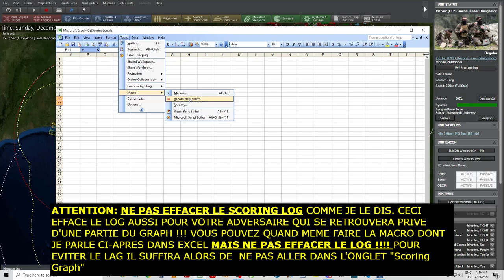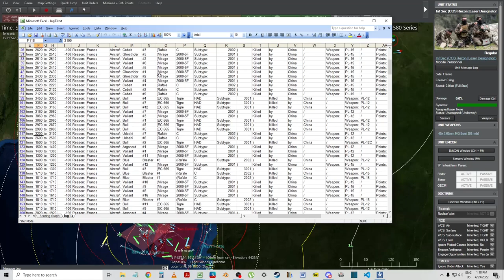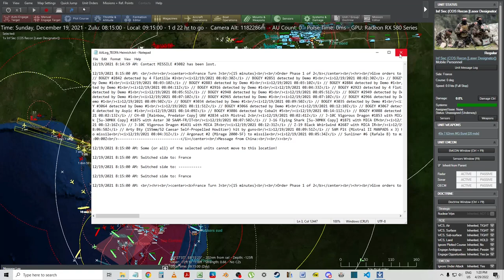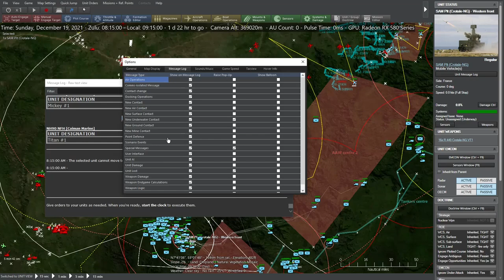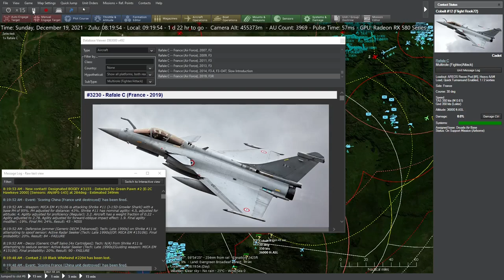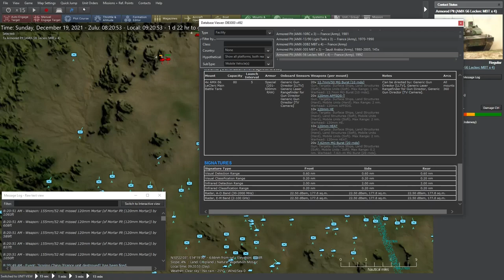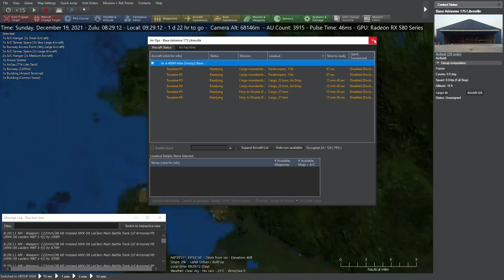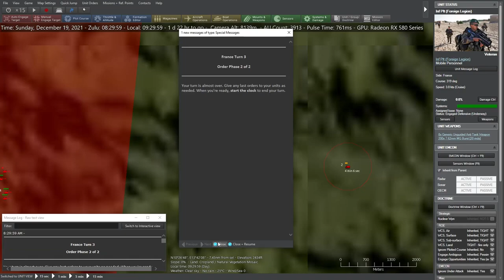[FRANÇAIS-PBEM] 11 / T3d - The End Of Françafrique -jheinrichk v nukkxx- Command Modern Operations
COMMAND: MODERN OPARATIONS - PBEM avec le mod IKE
Year 2021. The "Françafrique" doctrine, which is dictating France foreign policy in Africa since the General De Gaulle in the 60's has been challenged by China in the last decade. China started to be more present in Western Africa with the consequence for France to lose influence and, as a result, to lose access to abundant and cheap raw materials. The situation recently degenerated between China and France when President Xi Jinping managed to impose a new government in Abuja (Nigeria) after the coup perpetrated in 2020 by Generals and other rogue elements of the Nigerian army. The first tensions with France occurred soon after a remarkable deposit of palladium ore was discovered in the Far North Region of Cameroon near the border with Nigeria. President Macron, in a desperate attempt to keep the former colony in Western Africa under French influence decided to send substantial French military forces to Cameroon to try to dissuade China from invading the country and seize its natural resources as it was feared by France's foreign intelligence agency (DGSE).

China, unimpressed by Macron's strategy and blaming Cameroon for a terror attack in a maternity center in Lagos (killing 8 mothers and their babies), started to move their forces stationed in Nigeria to the border with Cameroon and launched a surprise attack in the north to seize the precious ore deposit. By early December 2021 the war between France and China had started in Cameroon. China is now preparing a large scale offensive to fully occupy Cameroon and with the clear intention to boot France out of Western Africa for good !

By December the 19th China has taken the city of Maroua in the north and is about to seize Garoua (Objective city) as well as the French Forward Base (Objective located near Kontcha)

Chinese troops stationed in the south of Nigeria along the border with Cameroon between Makurdi and Port Harcourt are ready to move eastwards and China seems now determined to take Mamfe, Munbemba and ultimately Douala while at the same time planning to disrupt country telecommunications networks with strikes on the TV station and the radio antenna in the capital city Yaoundé.

France is waiting reinforcements departed three days ago from Chad where a whole division was stationed as part of the permanent French military presence in Western Africa.

A French trucks convoy has just left Bafoussam and is en route to bring supply to Garoua in the north of the country. The convoy is bringing both humanitarian aid for local populations and military supply to the troops stationed in the north. France shall protect the trucks convoy at all price. It’s of vital importance that the convoy reaches Garoua, its final destination. China shall prevent the trucks from reaching their final destination. The convoy is escorted by the French 2e REI Mech Inf Regiment and an Air Defense mobile MANPAD Group.

December, 19th, z07:00 – The scenario begins - France is determined to defend the Maroua-Salak Civilian Airport. A Cameroonese regiment (16th BIM - Forces Armées Camerounaises) is positioned north of the airport with orders to stop Chinese troops and defend the airport at all cost. China is preparing an assault on the airport in order to seize this strategically vital facility. Controlling the airport would allow China to use it for its own military operations and to bring reinforcements and supply to the troops in the northern frontline.

The Chinese fleet is arriving and could attempt to land troops south of Douala and take the city. The French naval Task Force is arriving from Libreville in Gabon and must prevent such an attempt.

The war has started, good luck !